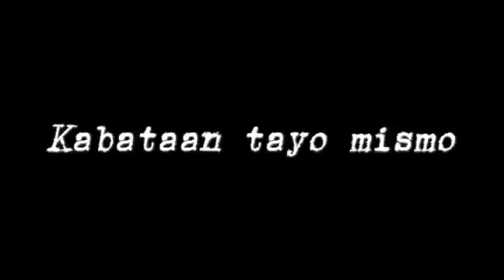KK2DAT Matag-ob Chapter "Kabataan Tayo Mismo" by Michael C Delfin and Kara Isabel Tan